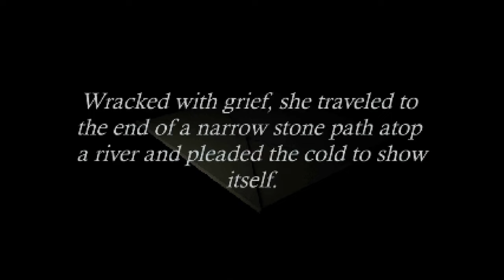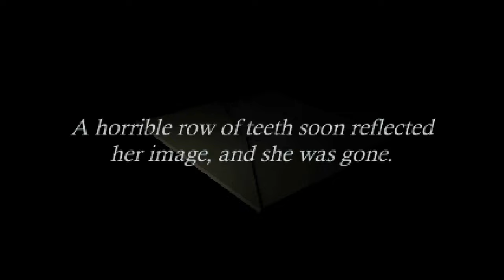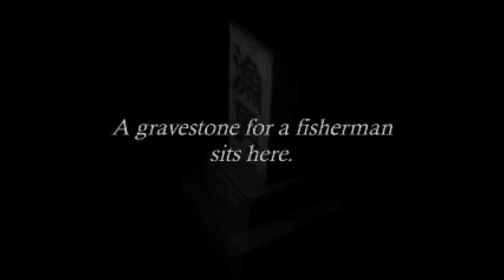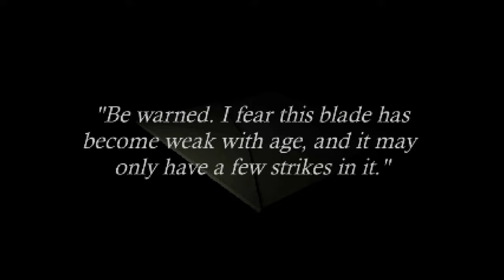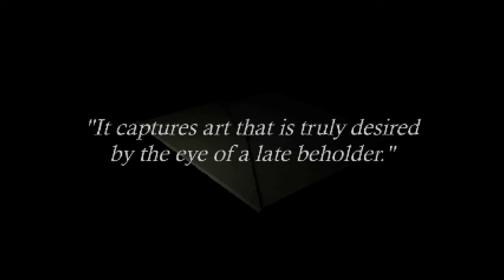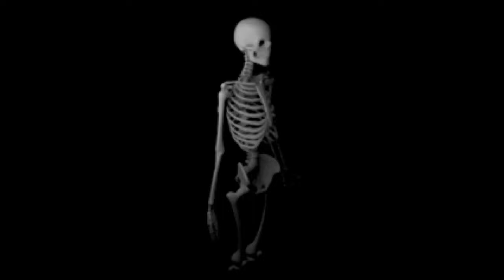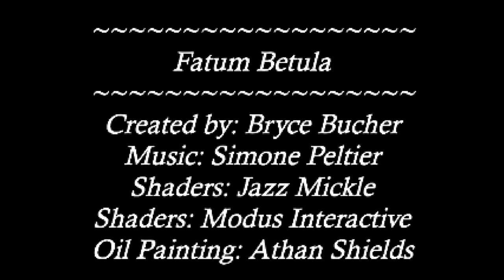Fatum Betula Full Game No Commentary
The Game
Fatum Betula is an atmospheric exploration game with light puzzle elements. A magical birch is the only thing dictating the future, and it is your job to find something appropriate to feed it with. There is a total of 10 unique endings and a plethora of secrets to uncover.
The World
Welcome to a world without a past. Reality slowly becomes meaningless as you learn more about what each unique location has to offer.

- All of my gameplay videos are uploaded for entertainment, not for skill